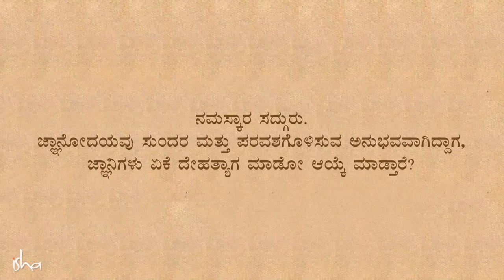ಯೋಗಿಗಳು ಪ್ರಾಯದಲ್ಲೇ ದೇಹತ್ಯಾಗ ಮಾಡುವುದು ಏಕೆ? Sadhguru Kannada | ಸದ್ಗುರು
ಇತಿಹಾಸದುದ್ದಕ್ಕೂ ಅನೇಕ ಯೋಗಿಗಳು ಅವರ ಯೌವ್ವನ ಕಾಲದಲ್ಲೇ ದೇಹತ್ಯಾಗ ಮಾಡಿದ್ದನ್ನು ಕೇಳಿರುತ್ತೀರಿ. ಏಕೆ ಹೀಗೆ? ಜ್ಞಾನೋದಯದ ನಂತರ ದೇಹತ್ಯಾಗ ಮಾಡುವುದೇಕೆ? ಹಾಗೆಯೇ ರಾಮಕೃಷ್ಣ ಪರಮಹಸರಿಗಿದ್ದ ಒಂದು ವಿಚಿತ್ರ ಆಸೆಯ ಕುರಿತು ತಿಳಿಯಿರಿ.